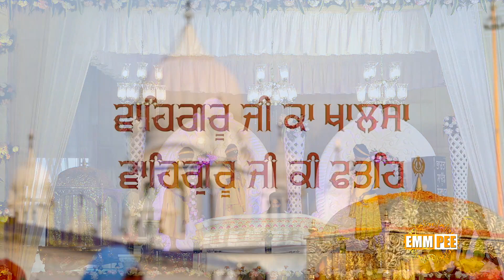DECEMBER 2017:MONTHLY DIWAN | 3 Dec | G.Parmeshar Dwar | Part 2/2 | Full HD | Dhadrianwale